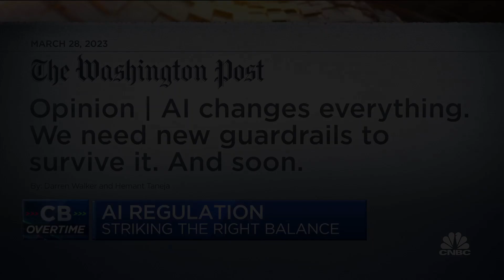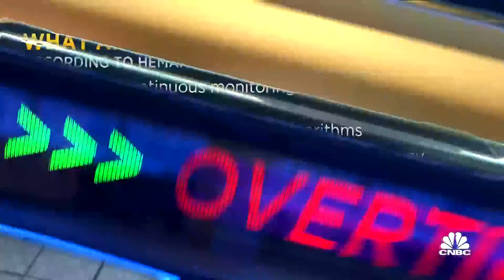A.I. needs radical collaboration to stop unintended consequences, says General Catalyst's Taneja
Hemant Taneja, General Catalyst CEO, joins 'Closing Bell Overtime' to discuss the need for new guard rails on A.I., the call by tech leaders for a 6-month pause on AI development, and the concerns about A.I. bias.